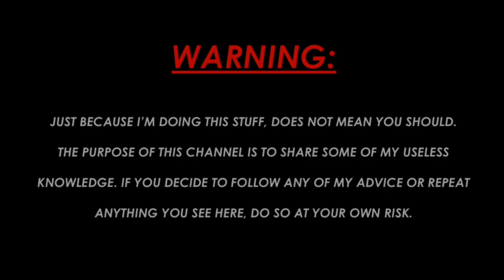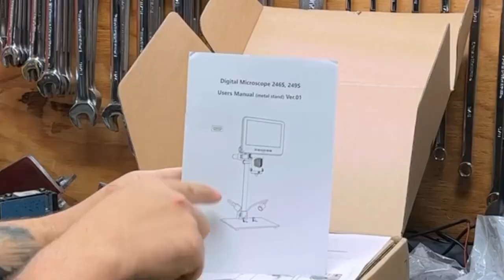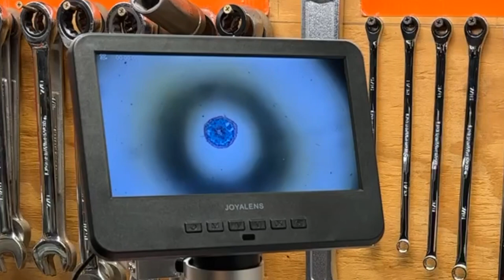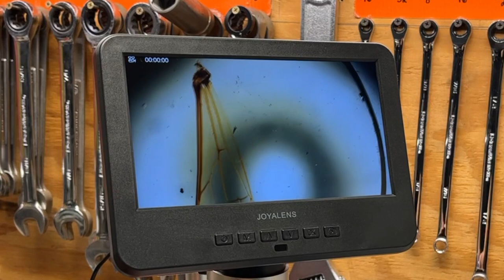Joyalens Digital Microscope, tool review!!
I know this one is a little off the wall, but I also know how valuable this tool can be. And trust me when I say, this thing is a tool and I know I will use it to help me get jobs done! Check out the link below to get your own today!!

Looking for some genuine, OEM, Dan's Pro Shop merch? Check out the official website and get yourself some official Dan's Pro Shop merch today!

JOYALENS JL246MS 3 Lens 7'' LCD Digital Microscope